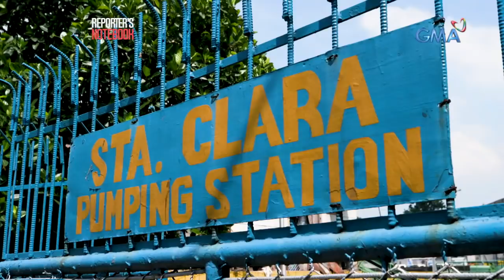Reporter's Notebook: Kalbaryo ng mga trash diver ngayong panahon ng pandemya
Aired (September 23, 2021): Sa kabila ng panganib sa pagsisid sa maitim at maburak na mga estero, ang 46-anyos na si Gari Makiling buwis buhay pa ring tinatanggal ang samu’t saring basurang nakabara rito. Magkano nga ba ang kinikita niya sa delikadong trabaho na ito?

Watch it every Thursday, 11:30 PM on GMA Network. for our full episodes.